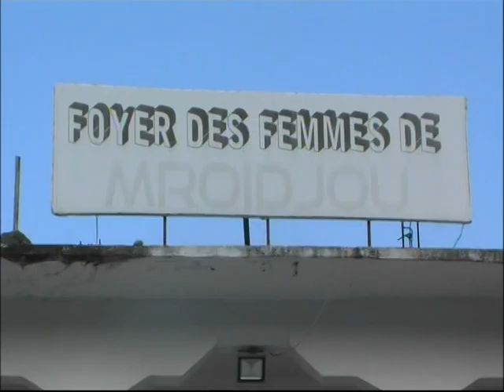MARIAGE FOUMBOUNI OUBEID & FATOUMA MSI PARTIE 1